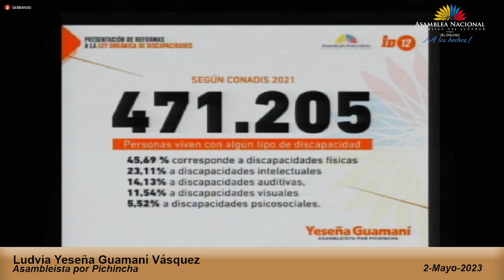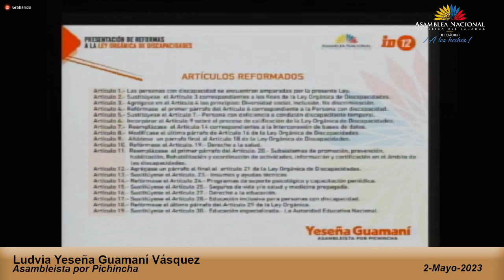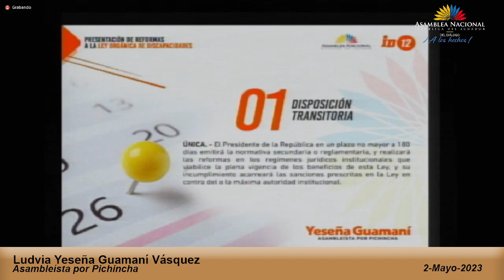Asambleísta Yeseña Guamaní - Sesión 867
02 de mayo de 2023
Primer Debate del Proyecto de Ley Orgánica Reformatoria de la Ley Orgánica de Discapacidades.